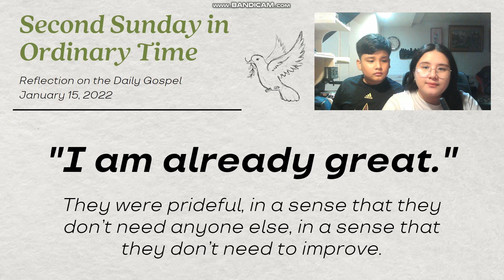January 15, 2023 - Gospel Reading and Reflection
Gospel - The Greatest in the Kingdom, Matthew 18:1-5,10:
At that time the disciples approached Jesus and said, “Who is the greatest in the kingdom of heaven?” He called a child over, placed it in their midst, and said, “Amen, I say to you, unless you turn and become like children, you will not enter the kingdom of heaven. Whoever humbles himself like this child is the greatest in the kingdom of heaven. And whoever receives one child such as this in my name receives me. “See that you do not despise one of these little ones, for I say to you that their angels in heaven always look upon the face of my heavenly Father.

Reflection:
What makes a child, a child?
Is it their age? Their thoughtfulness, enthusiasm? Their cuteness? What makes children admirable in the eyes of Jesus?
In the Gospel, the disciples were yearning to know who is the greatest in the Kingdom of Heaven. Each of them were waiting for the same answer: “You”. They were expecting Jesus to praise them. They wanted to hear “You are the greatest.”, “You are the best.”, “It is you.” Their desire to be called great or exemplary must be stemming from the knowledge that Jesus is God. They must know that Jesus is someone far superior than them which, in turn, makes them eager for His approval. They wanted Jesus to like them, love them. However, Jesus turned them down. Their greedy hearts aren't what the Lord is looking for. It is the child. But why? What makes children special?
Going back to my question earlier: What makes a child, a child?
Have you noticed something similar among all children? Not their age, gender or race. Something equally found among all of them. It is their dependency. The way they are reliant towards their parents, seeking support from them. Learning how to walk, to write and talk, to study in school, to answer their homeworks, to spend their money, to save their money, to engage and interact with their friends. All children lean on their parents because what else are they supposed to do? They don’t learn immediately after they were born, they need guidance, something they seek for throughout their childhood. But as we grow up, we become stubborn. We stray away from guidance because of the accumulated knowledge we’ve had over the years. That is what the disciples thought. “I am great because I am me.” “I am already great.” They forgot to depend on God. They forgot that they themselves are mortal beings as well who developed their identity because of the dependence, the guidance they received from God. They were prideful, in a sense that they don’t need anyone else, in a sense that they don’t need to improve.
So, like children, let us become dependent, not stubborn. Maybe, we all need to realize that asking questions when in doubt is okay. Creating mistakes is okay. Falling, tripping, failing for the first time is okay because this is the guidance the Lord bestows upon us. We learn from our errors and correct them. That is what makes children truly great, to stand before trials courageously, knowing that there is someone behind their back to guide them along the way.

Songwriters: Reuben Timothy Morgan / Benjamin David Fielding
Artist: Hillsong Worship